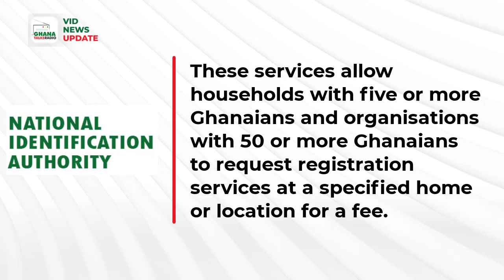[VIDEO NEWS] National Identification Authority to commence limited registration today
The National Identification Authority (NIA) is set to commence a 10-day restricted limited registration and issuance of Ghana Cards in eight regions, starting today, August 28